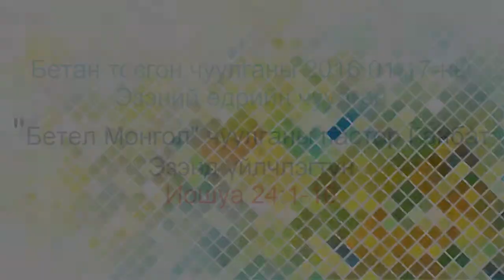Эзэнд үйлчлэгтүн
Бетан тосгон чуулганы 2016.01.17-ны Эзэний өдрийн чуулган "Бетел Монгол" чуулганы пастор Ганбат Иошуа 24:1-16